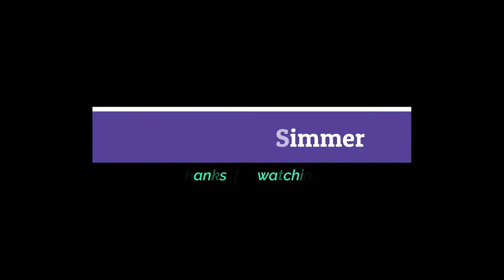Getting Divorced in the Country! //Part 7// Making Money Scenario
The first few seconds of this video pretty much sets the president for what will eventually come  to this once happy couple! They moved to the country, we got a llama I derpily called a sheep, there was an unprovoked fight in the garden,  we got chickens and made a couple grand from Plopsy!